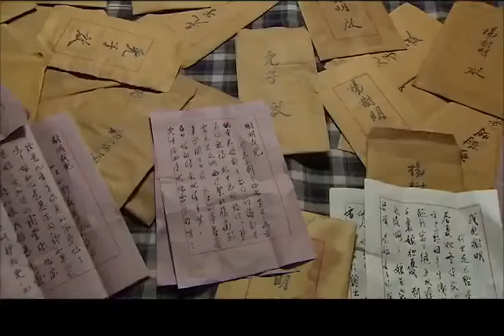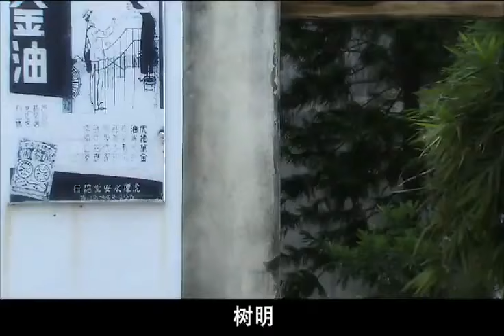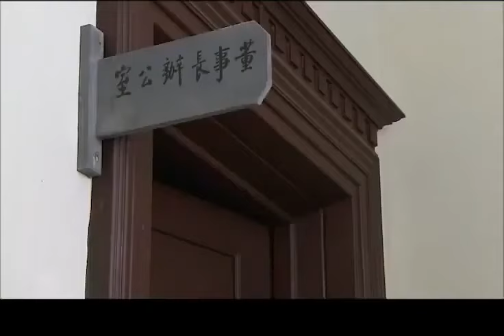【好看民国剧】《豪门儿媳妇》第25集 | 平民之女却爱上名门大少爷，门不当户不对嫁入豪门与婆婆斗争保护爱情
导演: 习辛
主演: 戴娇倩，岳跃利， 巩峥
《豪门儿媳妇》发生于上世纪30年代初，讲述了因为家庭背景的悬殊，董天福和叶子春的这段爱情注定会遇到许多的阻挠，虽然他们凭着真爱感动了很多人，尤其是天福的母亲吴彩云，最终成为夫妻，但是原本就势利的吴彩云在妹妹吴彩凤的挑衅下又开始不满意这个媳妇。这时子春受尽了羞辱，但是她并没有放弃，因为她坚信自己的真爱终有一天能够感动自己的婆婆，但她不知道一直暗恋她的金大兴因为她嫁给了天福而计划着一个大阴谋。为了得到子春和董家的产业，金大兴娶下了吴彩凤，联合一样不怀好意的龙青云开始着手抢夺董家的产业，子春临危不惧，带领着家人对抗他们，经过多次的争斗终于守住了夫家的产业，并让金大兴等人得到了应有的恶果，而她的坚毅也感动了吴彩云，反省自我后的吴彩云真心接受了叶子春，并带领着儿子和儿媳妇过上了美好的生活。